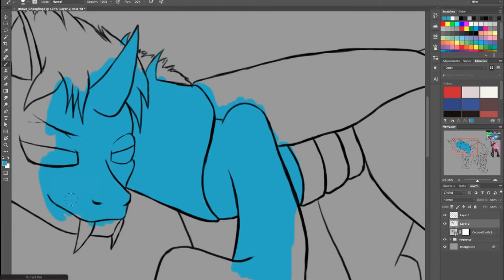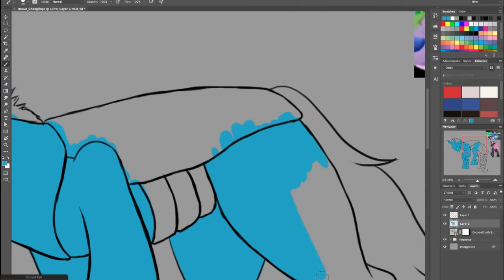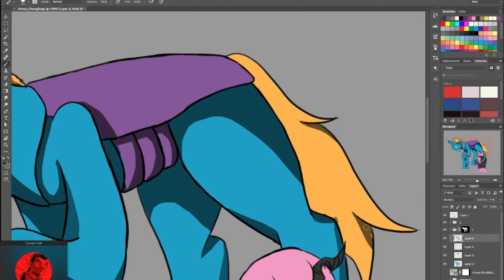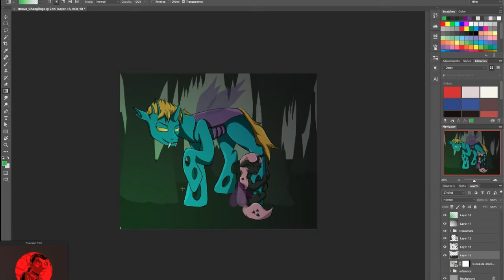Changleings Speedpaint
Commission for Unova Brony